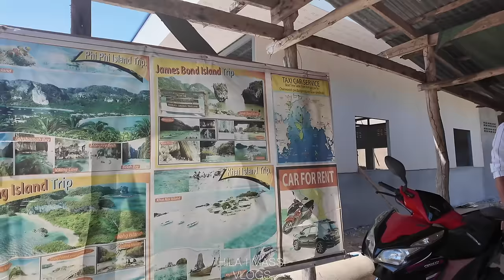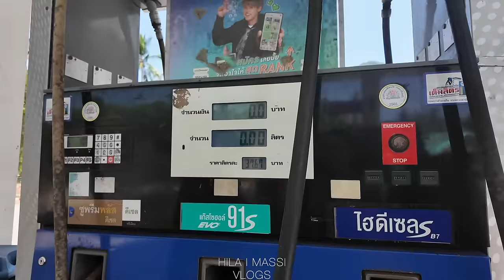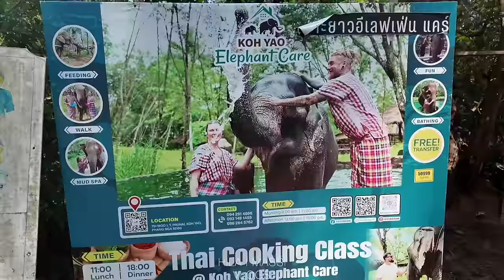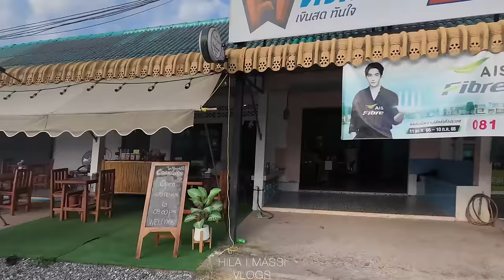Never Seen Such A beautiful Beach ! Hila & Massi Vlogs I Vlog 12 I زیباترین لب بحر تا به حال